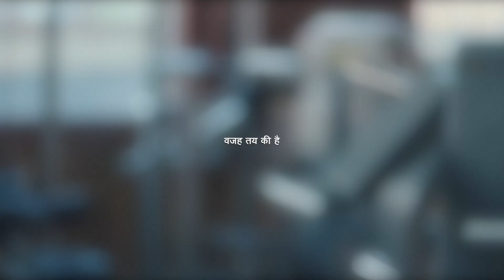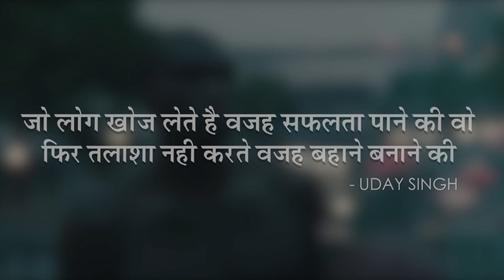एक वजह सफलता पाने की |Success | Secret of Success |Motivational |Motivational Speaker |Uday Singh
एक वजह सफलता पाने की |Success | Secret of Success |Motivational |Motivational Speaker |Uday Singh|Hindi Video on Motivation |

एक वजह सफलता पाने की – Successful people  always have reasons to be successful , they are committed toward their reason and those who are not committed they find reason to  give excuses.
What is your focus?
Reason for excuses ? or Reason for success.
Decide your reason to success and see the results……
जो लोग खोज लेते है वजह सफलता पाने की
वो फिर तलाशा नहीं करते वजह बहाने बनाने की